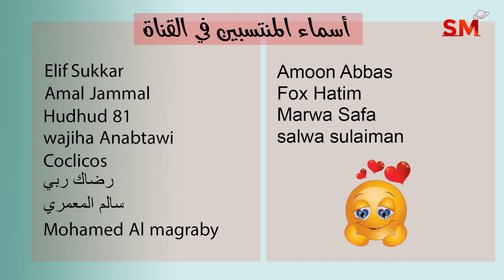توقعات الأبراج وانتقال عطارد الى الميزان اليوم الإثنين 10 تشرين الأول أكتوبر 2022 سعيد مناع